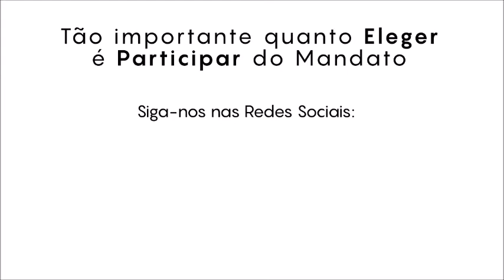Sóstenes visita Porto Real-RJ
Visitando Porto Real-RJ, agora faltam 6 municípios dos 92 do Estado.